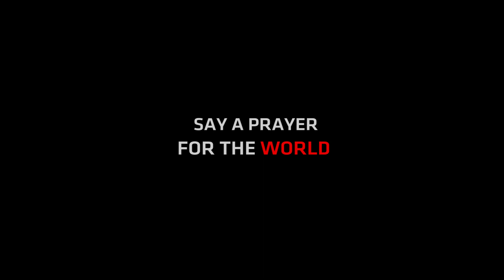Odehyieba Priscilla donated food stuff to 30 ORPHANS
By Odehyieba Priscilla. Remain Blessed for Worshiping with Me to give Glory to God. Click link below to join Sofomaame Constance Preach.